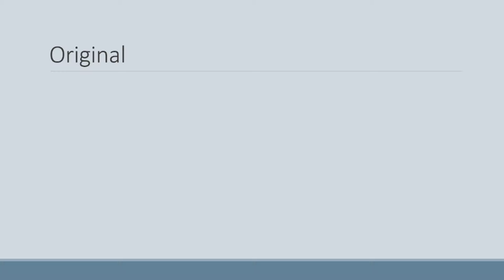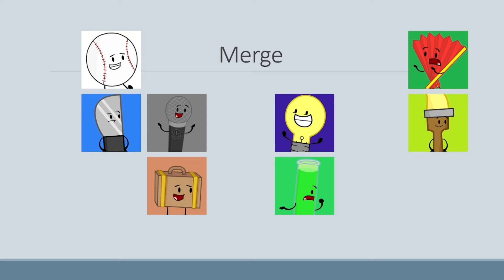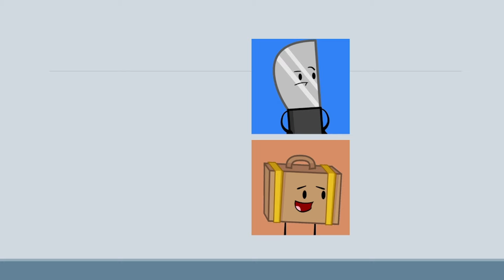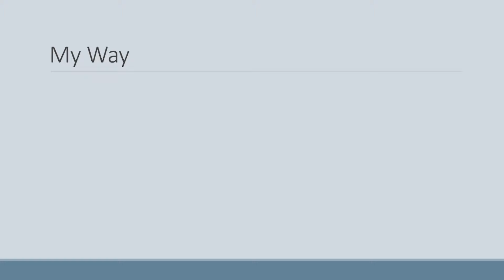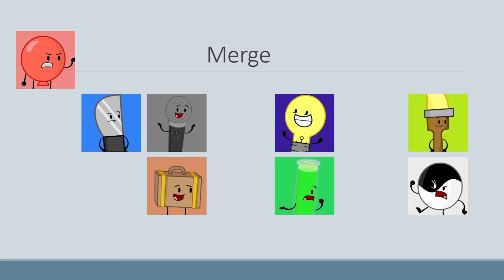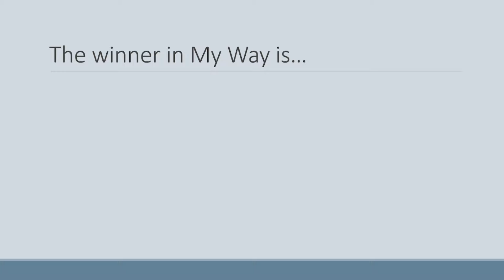Inanimate Insanity II Elimination Order (Original and My Way)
Songs: Mangoo, B3nte - Perfection (feat. Derek Cate)
Janji, Robbie Hutton - Call My Name
Matt Pridgyn - Second Wind